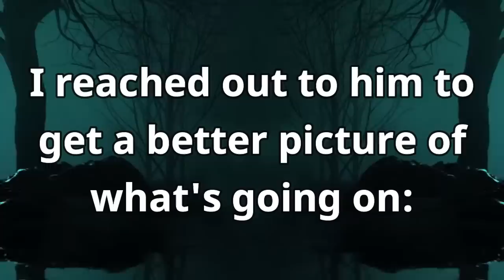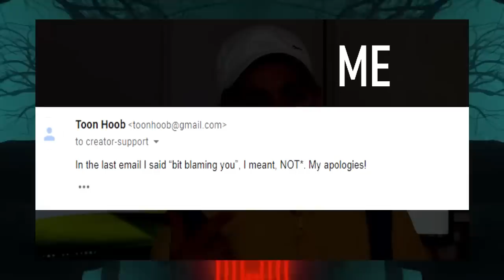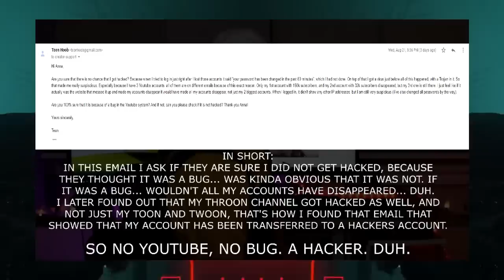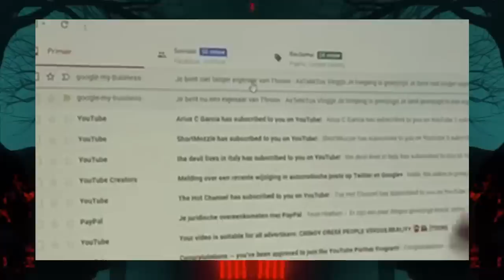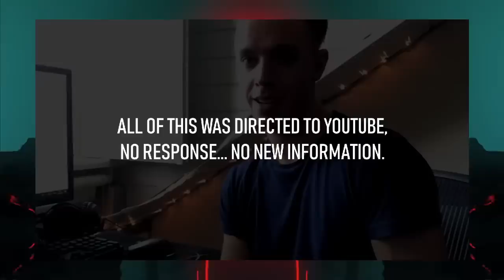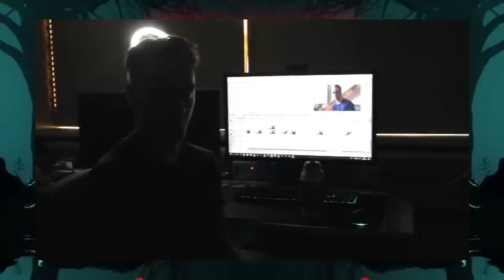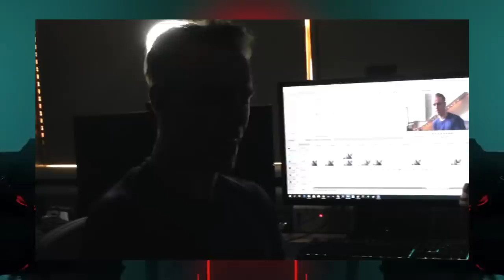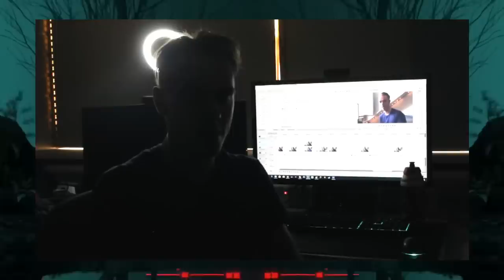Twoon Gets Hacked, Loses 3 Channels and YouTube isn't Helping